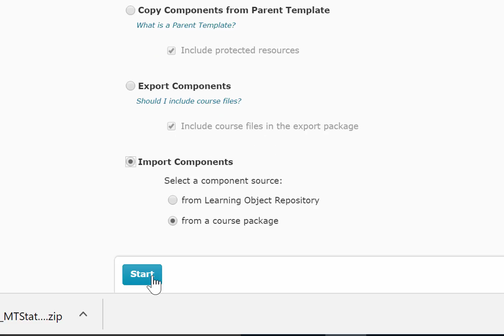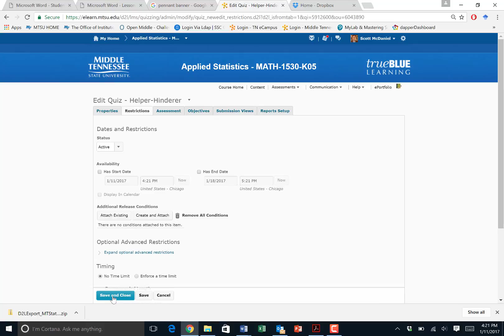Import D2L Component